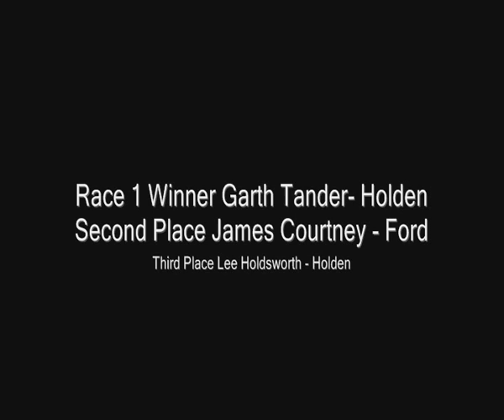Round 3 2010 V8 Supercars Series Clipsal 500 Highlights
Round 3 of the 2010 V8 Supercars Series
Song - Runaway Train by ACDC

Race 1 Results
1 Garth Tander
2 James Courtney
3 Lee Holdsworth
4 Jamie Whincup
5 Paul Dumbrell
6 Jason Bright
7 Fabian Coulthard
8 Michael Caruso
9 Will Davison
10 Russell Ingall
11 Alex Davison
12 Steven Johnson
13 Todd Kelly
14 Tony DAlberto
15 Jonathon Webb
16 Dean Fiore
17 Steven Richards
18 Daniel Gaunt
19 Craig Lowndes
20 Tony Ricciardello
21 Mark Winterbottom
22 Shane Van Gisbergen
23 Rick Kelly
DNF Jason Richards
DNF Greg Murphy
DNF Karl Reindler
DNF Tim Slade
DNF Jason Bargwanna
DNS Andrew Thompson

Race 2 Results
1 Garth Tander
2 James Courtney
3 Mark Winterbottom
4 Shane van Gisbergen
5 Paul Dumbrell
6 Rick Kelly
7 Tony DAlberto
8 Steven Johnson
9 Jason Richards
10 Michael Caruso
11 Lee Holdsworth
12 Todd Kelly
13 Steven Richards
14 Will Davison
15 Jonathon Webb
16 Craig Lowndes
17 Tim Slade
18 Jamie Whincup
19 Russell Ingall
20 Karl Reindler
21 Tony Ricciardello
22 Dean Fiore
23 Alex Davison
24 Jason Bargwanna
25 Daniel Gaunt
26 Jason Bright
27 Fabian Coulthard
DNF Greg Murphy